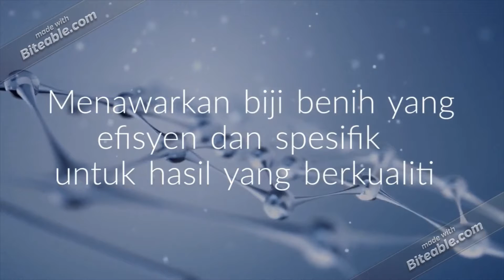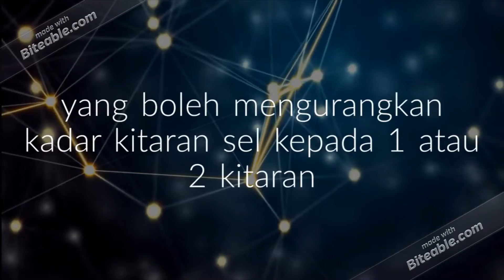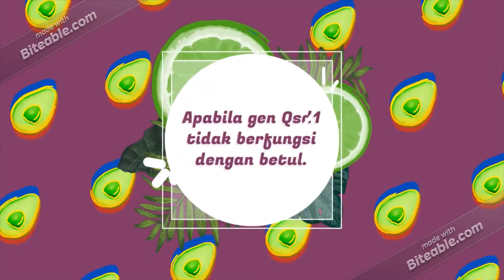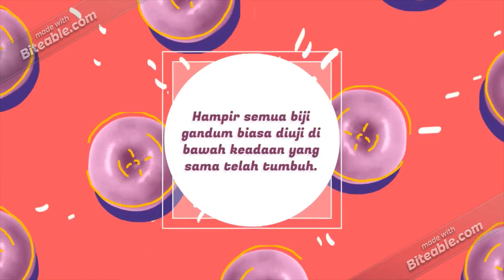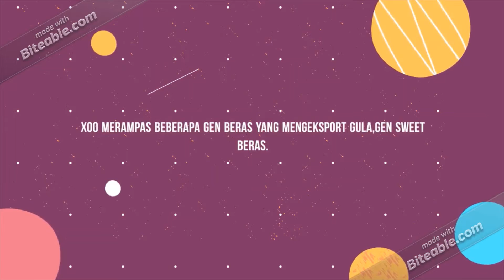CRISPR in agriculture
STBG4013 APLIKASI GENETIK DALAM INDUSTRI
Ahli Kumpulan
A165856 MUHAMMAD SHAHRUL AIZAD BIN RASHIDI
A165881 GIAM KAI YAN
A165889 SIM SHERLY
A165930 LIM SING JOE
A165940 NURFRAIDATUL AKMAL BINTI ZAKARIA